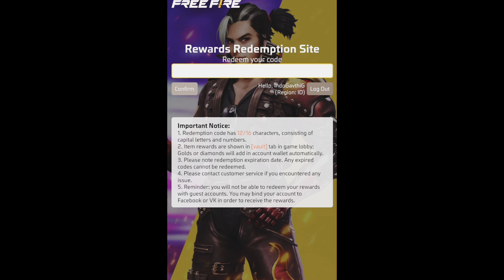Free Fire Indonesia Server Redeem Code Today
Indonesia Server Redeem Code Today | Free Fire Indonesia Server Redeem Code Today And Mew Event

New SPECIAL Indonesia Server Redeem Code Today |Free Fire Indonesia Server Redeem Code Today october

New Indonesia Server Redeem Code | Free Fire Indonesia Server Redeem Code Today | 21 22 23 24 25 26  october code 20 21

New Indonesia Server Redeem Code | Free Fire Indonesia Server Redeem Code Today |New Event Indonesia

Indonesia Server Free 5x Incubator Blueprint Redeem Code | Indonesia Server Redeem Code Today 2022

Indonesia Server Redeem Code Today | Free Fire Redeem Code Today | Ff New Event Today Redeem Code

free fire indonesia server redeem code today | free m1014 skin in free fire redeem code | new event

ALOK vs DIAMONDS Best Clash Battle who will win Gameplay Garena Free Fire Live Streamer from India Killing Player with LOUD Volume FF Sarkar Official

Get free flower love wali gloo wall ki skin

Game Info :-

Queries Solved :-

new bandana skin redeem code mask redeem code scarf

1) tonight update of free fire
2) tonight update of free fire ps gamer
3) tonight update of free fire today
4) tonight update of free fire magic cube
5) tonight update of free fire gaming with ricky
6) tonight update of free fire store gaming
7) tonight update of free fire bangla
8) tonight update of free fire india server

1. free fire new event
2. free fire new event today
3. new event free fire
4. ff new event
5. ff new event today
6. free fire new update
7. today free fire new event
8. free fire new events
9. free fire today new event
10. new event ff
11. new event free fire today
12. new event in free fire
13. arctic blue blue blu bundle redeem code